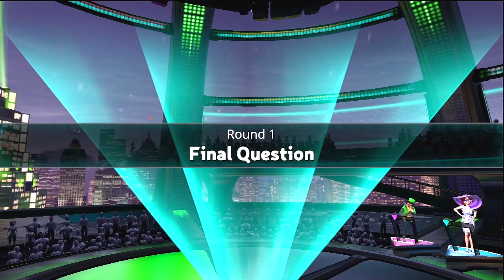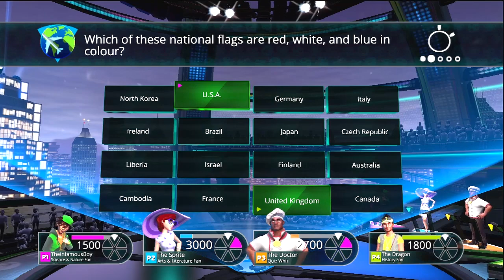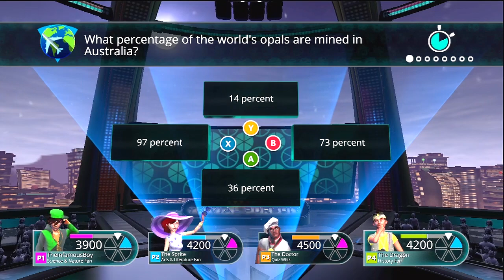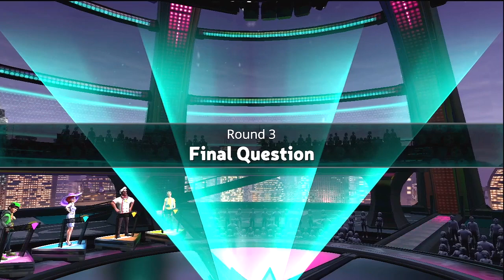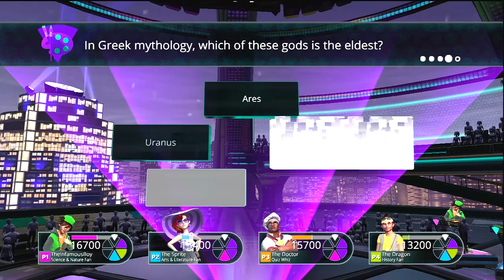Let's Play "Trivial Pursuit Live" #1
The Infamous Gentlemen. What do they know? Do they know things? Let's find out!